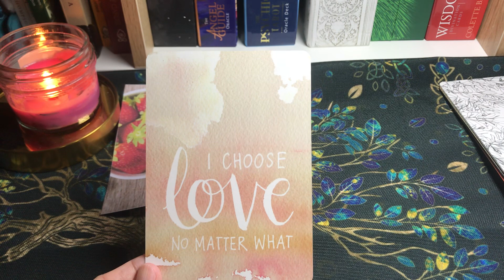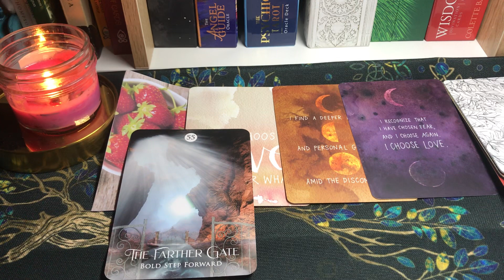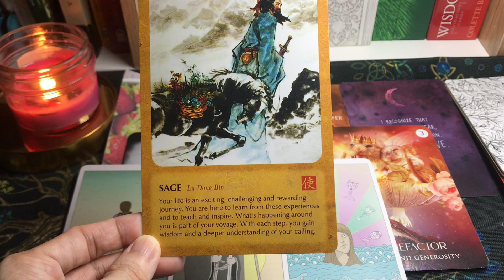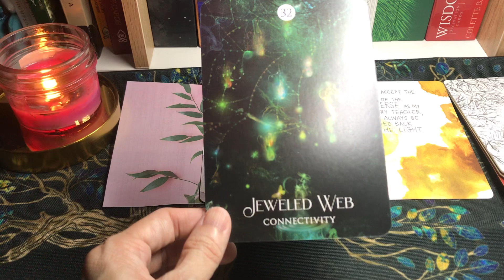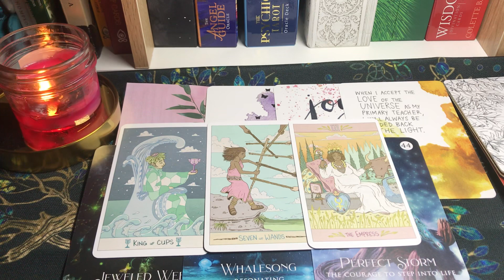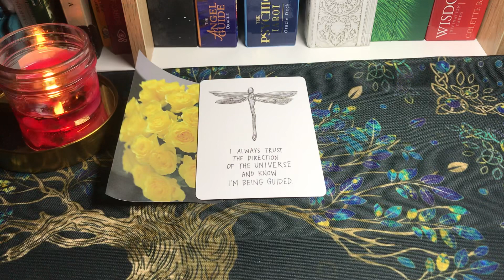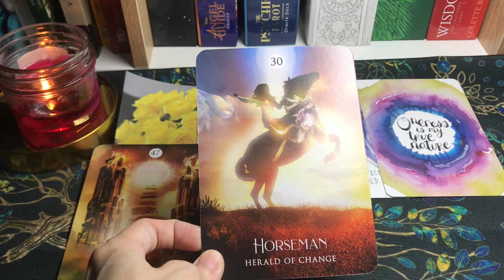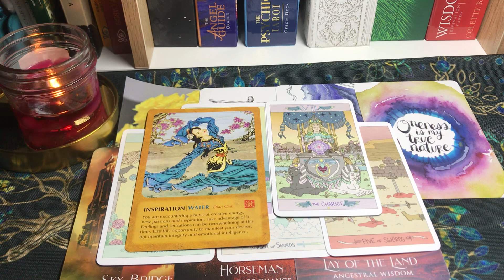Chọn tụ Tarot: VŨ TRỤ NÔN NÓNG GỬI THÔNG ĐIỆP GÌ ĐẾN BẠN?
Thân chào các bạn, chủ đề của chúng ta hôm nay: Chọn tụ Tarot: VŨ TRỤ NÔN NÓNG GỬI THÔNG ĐIỆP GÌ ĐẾN BẠN?
  Timestamps:
   Phần Chọn tụ:      00:00:00

   Phần tụ 1:             00:00:34

   Phần tụ 2:            00:19:22

   Phần tụ 3:           00:40:02

Hiện tại mình có 2 dịch vụ:
   Dịch vụ 2: Tư Vấn Chữa Lành
Dịch vụ 2: Tư Vấn Chữa Lành, Hồi Sinh Từ Vị Trí Hiện Tại, Hỗ Trợ Nâng Cao Tần Số Năng Lượng, Khai Thác Tài Năng Tiềm Ẩn Của Bạn
Trong 01 buổi Coaching 1:1
    ❤Thời gian 2h
    ❤Lắng nghe vấn đề của bạn
    ❤Hướng dẫn bạn hồi sinh từ vị trí hiện tại của bạn
    ❤Chia sẻ các cách nâng cao tần số rung động năng lượng phù hợp với bạn
    ❤Hướng dẫn cách để bạn thấu hiểu chính bản thân mình nhiều hơn và tự mình khai thác năng lực thật sự của bạn và kiến tạo cuộc sống theo cách của bạn
Nếu các bạn đang muốn lấy lại niềm tin vào chính bản thân mình, quyết tâm sống với phiên bản mới, cuộc đời mới và nếu bạn đặt niềm tin vào Natalie có thể đồng hành cùng bạn trên hành trình xác định danh tính thật sự của bạn
Các bạn hãy tham dự nhiều buổi Coaching 1:1 cùng mình

Trân trọng thân mời các bạn đến với Kênh YouTube thứ hai của mình:
Natalie 12 Astrology Zodiac Signs

Nơi đây mình chia sẻ với các bạn về Chiêm Tinh Học, các trải bài kết hợp Tarot và Chiêm Tinh chuyên về chủ đề Tình Yêu cho từng Cung Hoàng Đạo
Ngày tháng sinh dương lịch tương ứng Cung Hoàng Đạo:
* Bảo Bình: Sinh ngày 20/1 tới 18/2.
* Song Ngư: Sinh ngày 19/2 tới 20/3.
* Bạch Dương: Sinh ngày 21/3 tới 20/4.
* Kim Ngưu: Sinh ngày 21/4 tới 20/5.
* Song Tử: Sinh ngày 21/5 tới 21/6.
* Cự Giải: Sinh ngày 22/6 tới 22/7.
* Sư Tử: Sinh ngày 23/7 tới 22/8.
* Xử Nữ: Sinh ngày 23/8 tới 22/9.
* Thiên Bình: Sinh ngày 23/9 tới 23/10.
* Bọ Cạp: Sinh ngày 24/10 tới ngày 22/11.
* Nhân Mã: Sinh ngày 23/11 tới 21/12.
* Ma Kết: Sinh ngày 22/12 tới 19/1.
Nếu các bạn yêu thích các chủ đề cho từng Cung Hoàng Đạo,
Mình rất vui vì được chào đón các bạn nhé

Giới thiệu bản thân:
   ❤Energy Healer,
   ❤Tarot Healer,
   ❤Spiritual/Psychic Coach,
Mình đam mê nghiên cứu về các quy luật Vũ Trụ, Chiêm Tinh Học, Tarot, chữa lành Thân-Tâm-Trí bằng năng lượng, Thiền, Yoga, tâm lý học.
Mình có kinh nghiệm nhiều năm trong lĩnh vực Tim Mạch Học